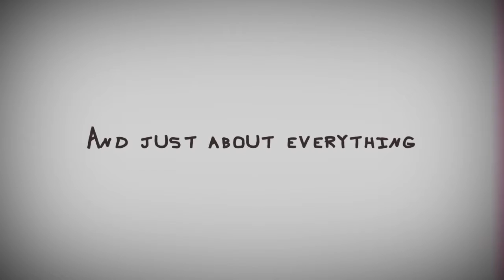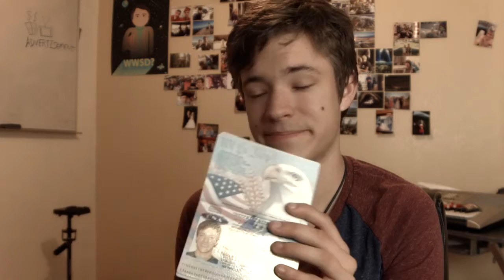Australia and Guitars - 19